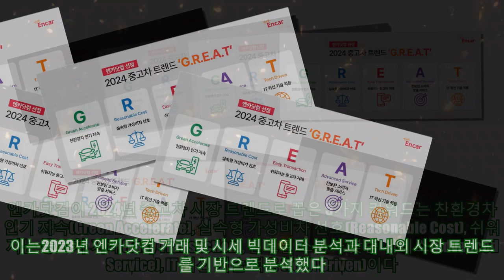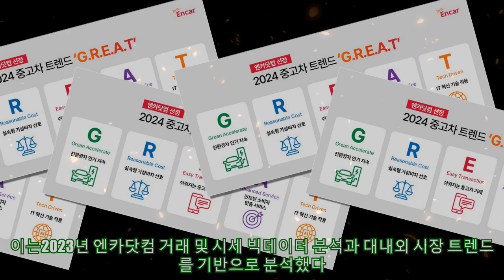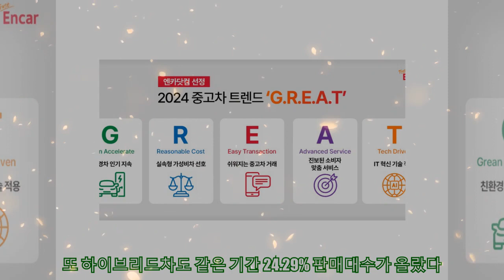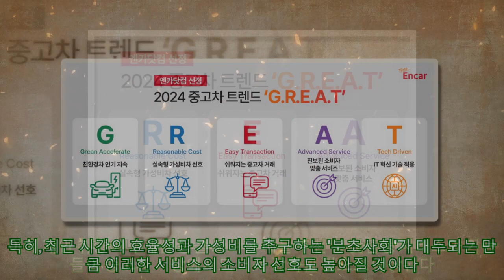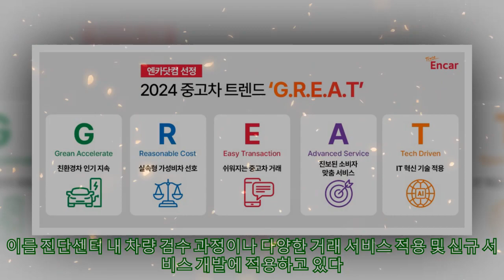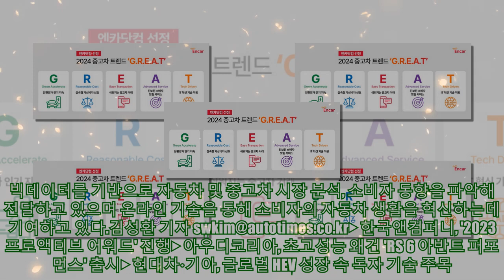엔카닷컴, 2024년 중고차 트렌드 전망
엔카닷컴, 2024년 중고차 트렌드 전망 -핵심 키워드 'G.R.E.A.T' 선정 엔카닷컴이 2024년 중고차 시장을 관통하는 핵심 키워드로 'G.R.E.A.T'를 선정하고 5가지 주요 시장 흐름을 전망했다고 29일 밝혔다. 엔카닷컴이 2024년 중고차 시장 트렌드로 꼽은 5가지 키워드는 친환경차 인기 지속(Green Accelerate), 실속형 가성비차 선호(Reasonable Cost), 쉬워지는 중고차 거래(Easy Transaction), 진보된 소비자 맞춤 서비스(Advanced Service), IT 혁신 기술 적용(Tech Driven)이다. 이는2023년 엔카닷컴 거래 및 시세 빅데이터 분석과 대내외 시장 트렌드를 기반으로 분석했다. 먼저, 내년에는 전기차, 하이브리드차 중심으로 친환경 중고차의 판매가 올해 대비 더욱 증가할 것으로 전망된다. 아직 전체 판매 비중은 가솔린, 디젤차가 상당 부분 차지하지만 2023년 전기차 및 하이브리드차 판매대수가 꾸준히 증가하고 매물 대수 또한 늘어남에 따라 내년에도 친환경 중고차 수요는 계속 지속될 것으로 보인다. 실제 23년 1~10월까지 엔카를 통해 거래된 전기차 대수는 전년 동기 대비 45.38% 크게 증가했다. 또 하이브리드차도 같은 기간 24.29% 판매대수가 올랐다. 내년에도 신차 물량 증가, 친환경차 수요가 지속됨에 따라 친환경 중고차 시장 규모도 더욱 확대 될 것이라는 예측이다. 다음으로 경기 침체가 장기화되고 최근 신차 가격이 높아지면서 합리적인 비용으로 구매가 가능한 중고차를 찾는 소비 트렌드가 지속될 것으로 전망된다. 특히, 구매 가격, 유지 비용 등을 포함한 총 소유비용(TCO)이 낮은 경차, 준중형차는 중고차 시장에서 꾸준한 수요를 유지하는 모양새다. 높은 가격대 중고차 보다 더 가격이 합리적인 가격대의 중고차 구매가 중심이 될 것으로 보인다. 중고차 거래는 차량 상태에 대한 높은 이해도가 요구되고, 거래 절차가 복잡하다. 중고차 시장의 질적 성장이 전망되는 만큼 소비자들이 보다